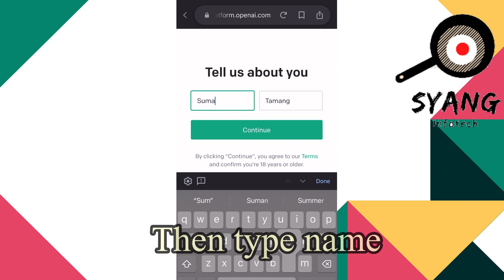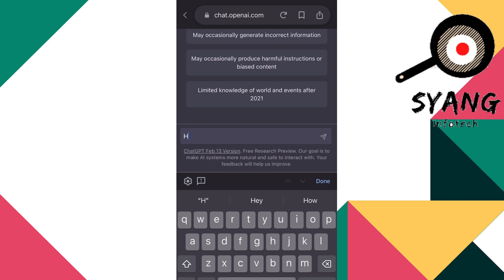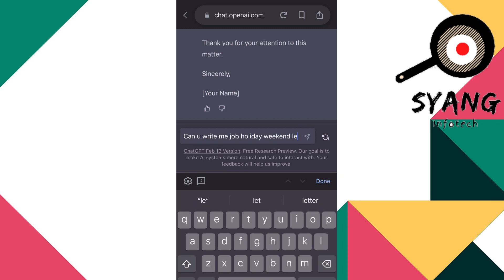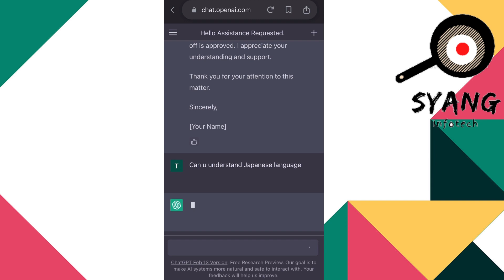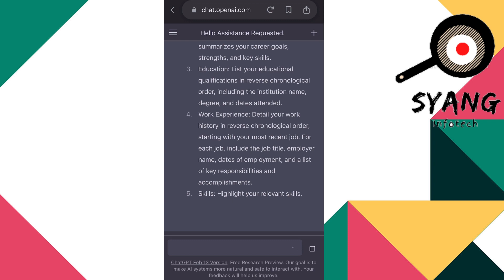how to make chatgpt account,and how to used it , from your mobile phones?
hlo everone in this video i am going to tell u how to make chatgpt account,and how to used it. its totally free apps hope u guys like it . thanku